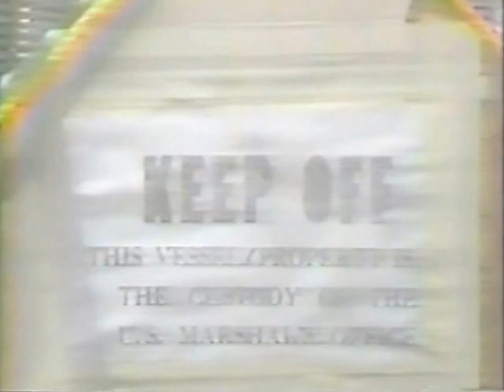People and the Port of San Diego's waterfront. Tuna industry pioneer Capt. Roland Virissimo.